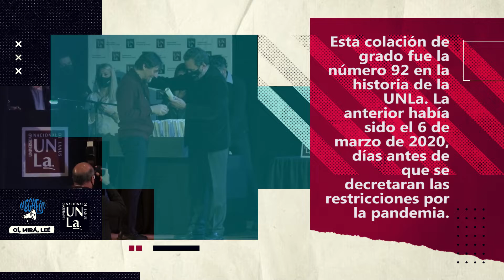Primera colación de grado presencial tras la pandemia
Esta colación de grado fue la número 92 en la historia de la UNLa. La anterior había sido el 6 de marzo de 2020, días antes de que se decretaran las restricciones por la pandemia.